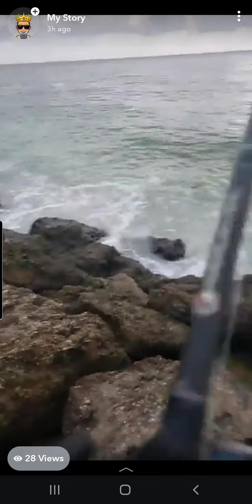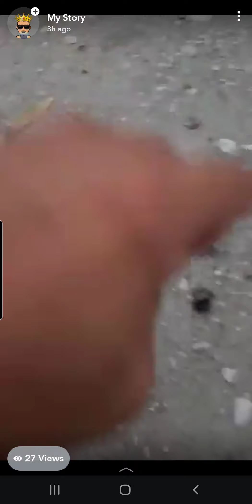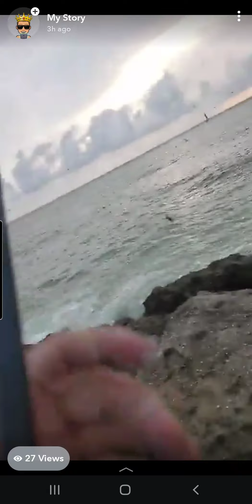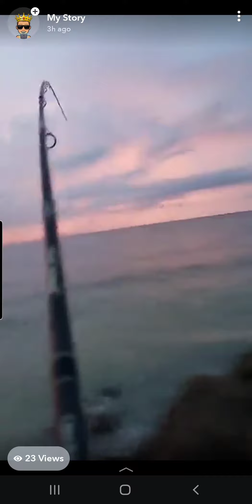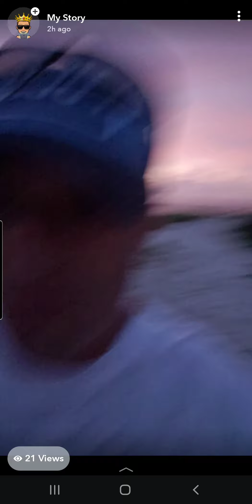Seawall Artificials on Boca Grande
Jacks Galore!